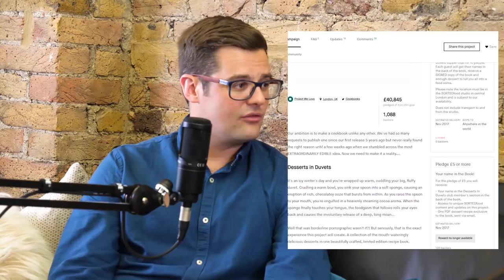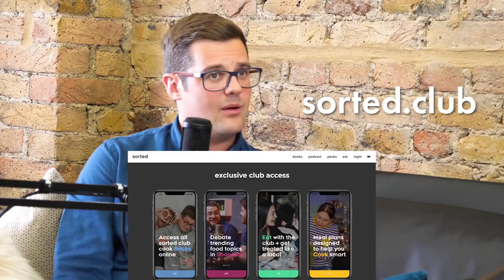Talking with Ben from SORTEDfood | CREATOR #007 | Digital Voices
Comment something you learned about Ben in this video for your chance to win a signed camera!
Ben from SORTEDfood joins Jennifer Quigley-Jones on this episode of CREATOR to talk about his love for food and the birth of the SORTEDfood channel.